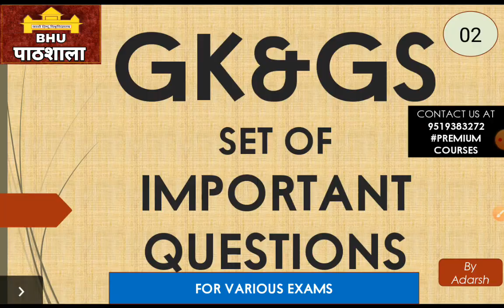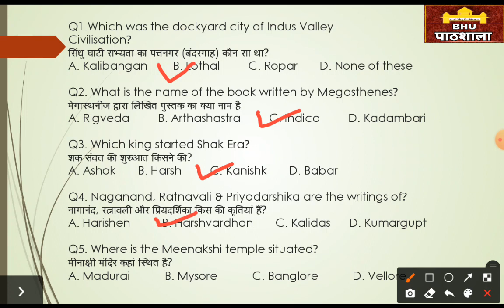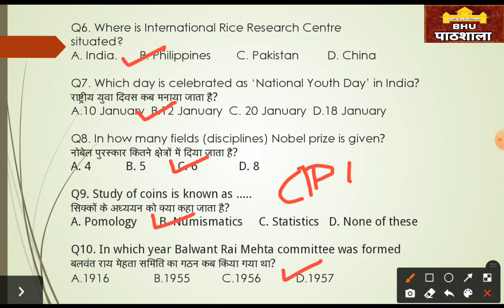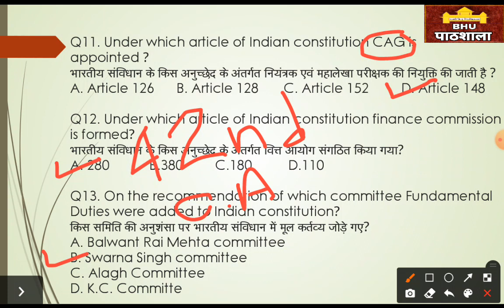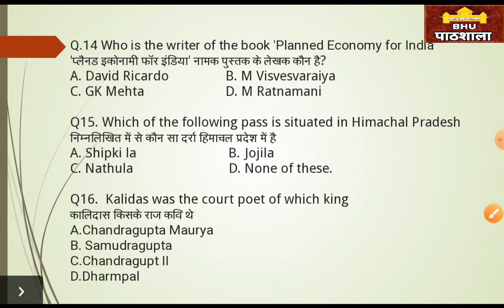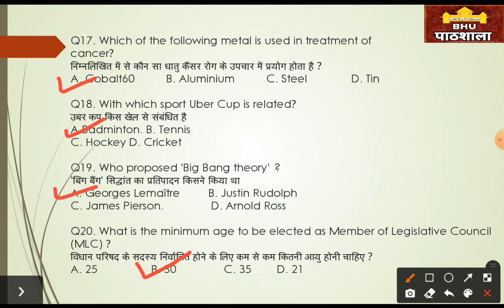GK & GS | IMPORTANT QUESTIONS SERIES | PART - 02 | FOR CHS, BHU, AU, AMU, DU, JNU, ETC. | BY ADARSH